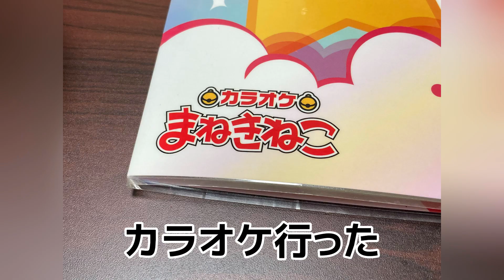姫路vlog:宮崎の大学生｜帰省中の様子｜初めてのアニメイト｜なか卯の親子丼｜カラオケまねきねこ🎤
どうもYUTOです。姫路は姫路城や好古園に行った以来で、今回はアニメイトに行こうと思って姫路に行った。名探偵コナンに少し好意を持って、グッズを色々と購入した。なか卯は初めて行ったが親子丼が美味しかった。

『YUTO/宮崎の大学生』です！